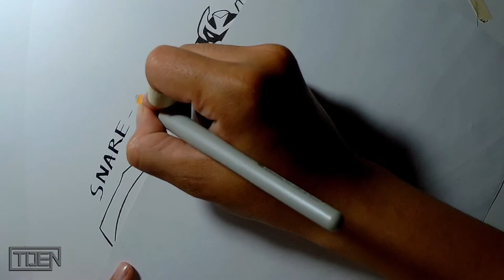SNARE - OH Drawing - Ben 10 | Cartoon Drawing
► Art tools:
- Size A4.
- Pencil KOH HB.
- Pen strokes 0.1, 0.3, 0.5, 1.0, Brush.
- Pilot Parallel 2.4.
► Tutorial, edit, publish by TDEN.